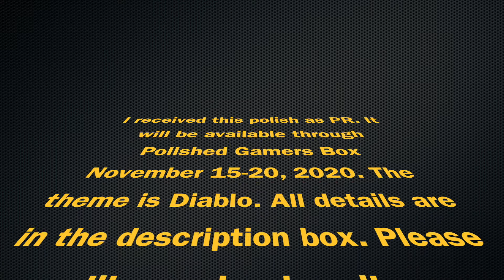Polished Gamers Box | November 2020 Diablo | Moon Shine Mani Treasure Goblin | Review and Swatches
OPEN MEEEE!
This polish was sent to me as PR

In this video:
Polished Gamers Box is available each month between the 15th-20th of the month. The November Box will be available November 15-20 and the theme is Diablo.

Moon Shine Mani - Treasure Goblin is an indigo linear holo packed with additional micro holo flakies for more magical holo sparkle and a strong fuchsia to gold glow. The Polished Gamers Box for November has the game Diablo as the theme and will be available from November 15th - 20th. Her exclusive polish will be $12.50

The Polished Gamers Box is a collaborative event once a month, always with a video game theme where you can one-stop-shop from many makers and a variety of products such as polish, makeup, body care products, jewelry and even more! You pay one shipping price and this is a preorder so items begin shipping approximately 3 weeks after they launch. Items created form the Polished Gamers Box will be sold exclusively